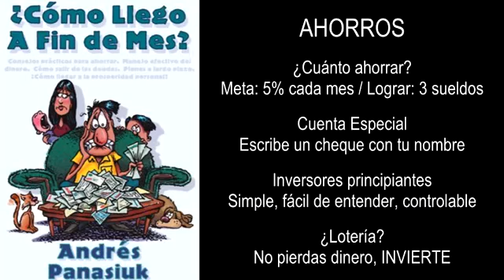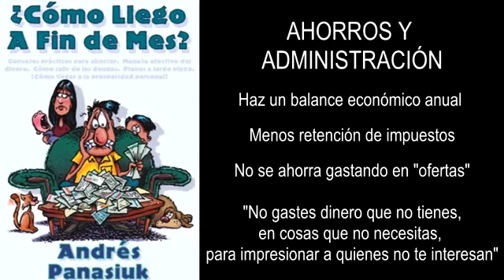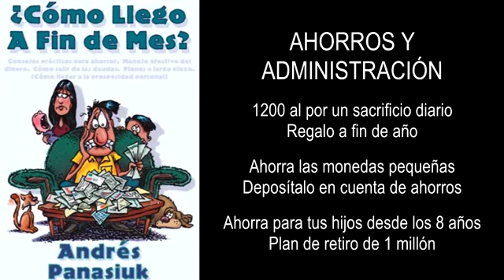AHORROS - Andrés Panasiuk: Consejos Prácticos | ¿Cómo llego a fin de mes? (Audiolibro)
Excelente audiolibro de Finanzas tanto personales como para el hogar y la familia.
Libro escrito por el reconocido Dr. Andrés Panasiuk quien es Fundador El Instituto para la Cultura Financiera y ex-vicepresidente internacional de Crown Financial Ministries.

El Dr. Andrés Panasiuk es uno de los líderes y conferencistas internacionales más reconocidos en los Estados Unidos y Latinoamérica. Es escritor, maestro y comunicador social. Ha enseñado alfabetización financiera a más de 21 millones de personas a través de sus libros, programas y conferencias con temas relacionados con la educación al consumidor y la economía. Además es un experto en tópicos familiares, religiosos y sociales.

El Dr. Panasiuk es el Fundador de El Instituto para la Cultura Financiera y Compass Latino, organizaciónes educativas, sin fines de lucro, que buscan proveer alfabitización financiera a individuos y familias de habla hispana en todo el mundo. Esta institución continúa con el legado del Dr. Larry Burkett (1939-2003) y el Dr. Howard Dayton, quienes dedicaron sus vidas a la transformación económica de cientos de miles de familias en EEUU.

Es además el Presidente de Global Freedom Concepts, una organización internacional que levanta fondos para apoyar a organizaciones que promuevan la libertad financiera alrededor del mundo.